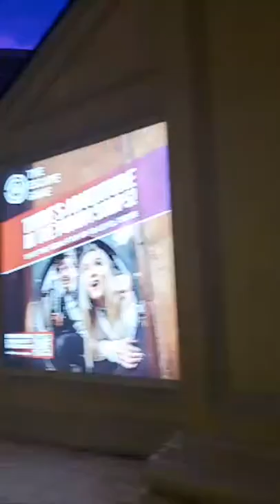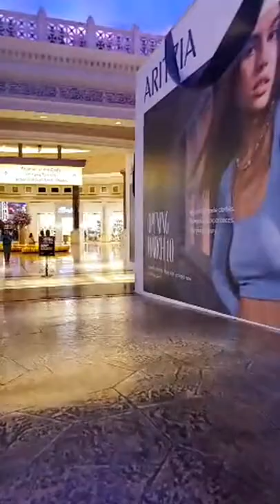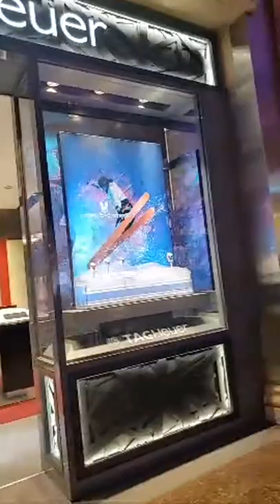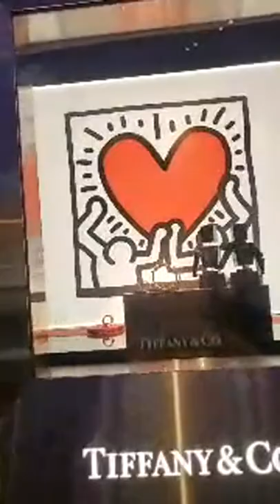Window Shopping @Forum Shops, Ceasars Palace, Las Vegas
Walking around the Forum Shops and window shop .
This is a short clip.